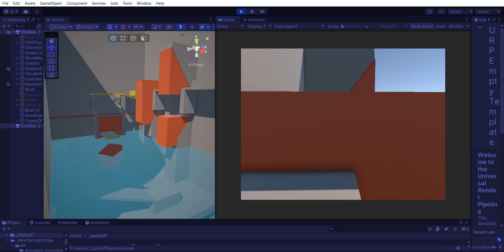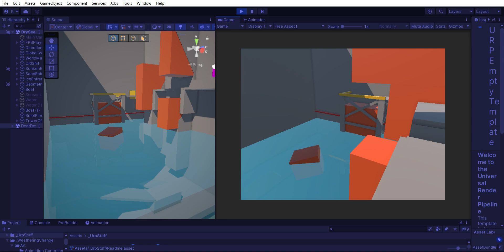WeatheringChange - Industrial Level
For Project Vrij 3, a blockout for a small environmental puzzle set in an industrial plant to study how rising and lowering water levels may impact the environment and create obstacles.